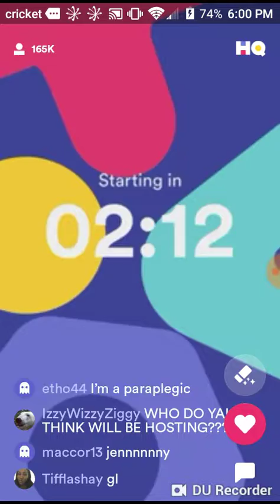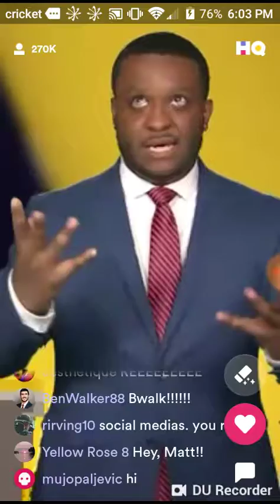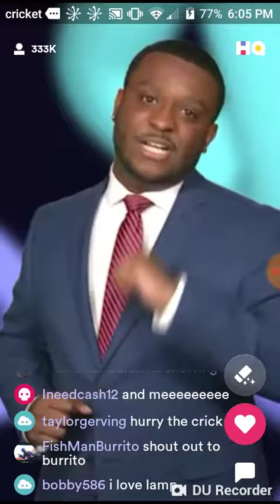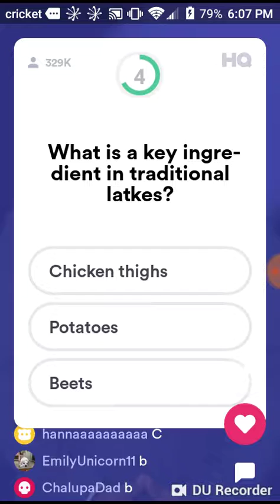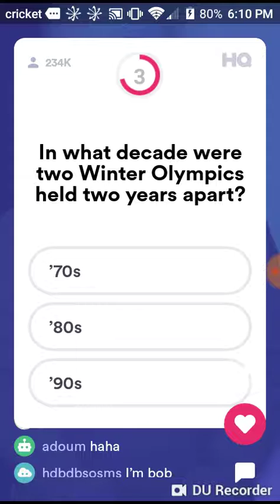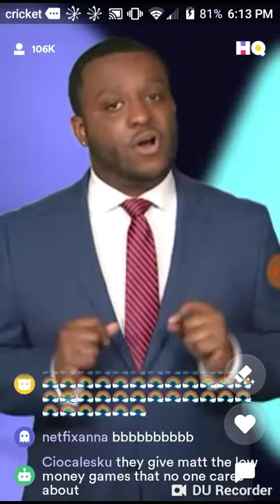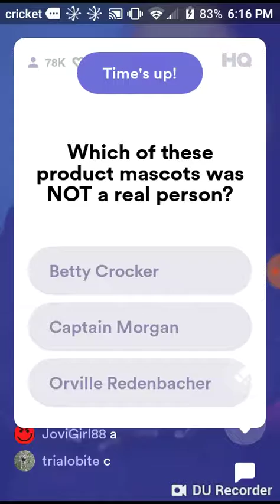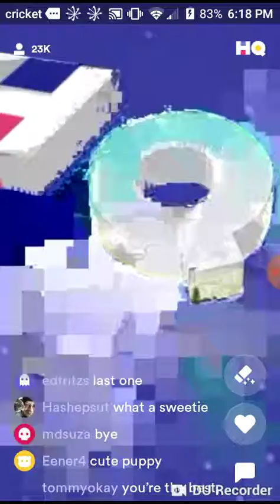HQ Thursday, November 15, 2018 6:00PM PST $5,000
School is cancelled for 10 days. I be going back to school on Monday, November 26. Its because of the fires in Northern California.